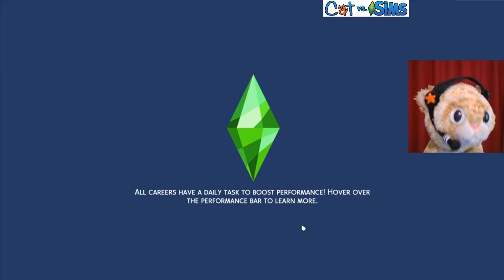WAIT, IZ NOT TALK LIKE A PIRATE DAY! 😺🔶👪 | Let's Play Loki's Story | Sims 4 Gameplay S1E22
SQUEEEEEEEEEEEEEEEEEEE!11!!

GET SOCIAL

CREDITS